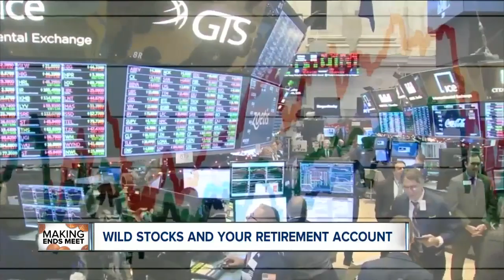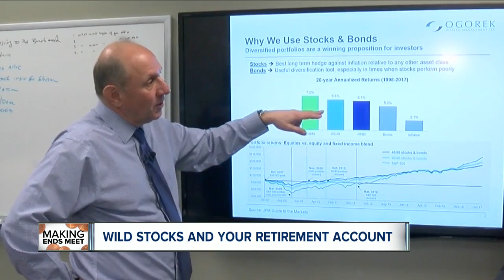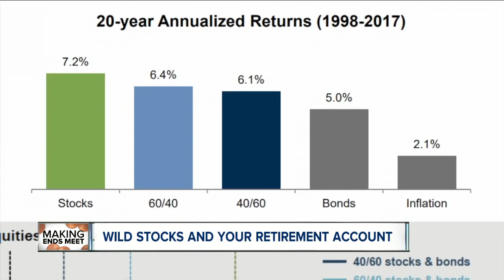Stock Market dives taking retirement accounts down.